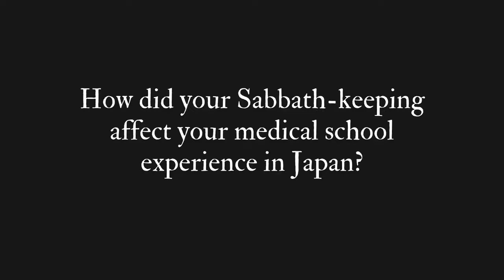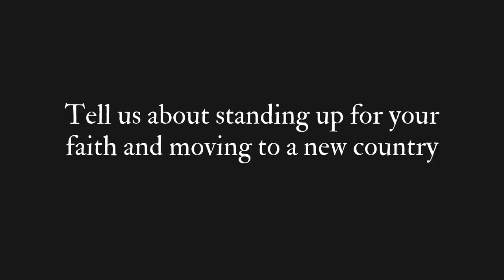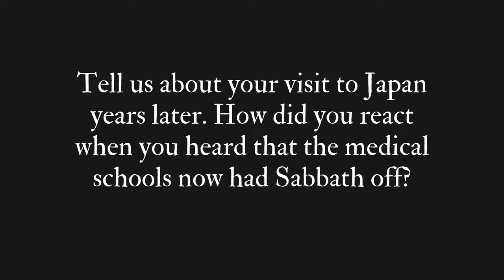Hasegawa A Story of Faith and God's Will720P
It explains why I came to the US.